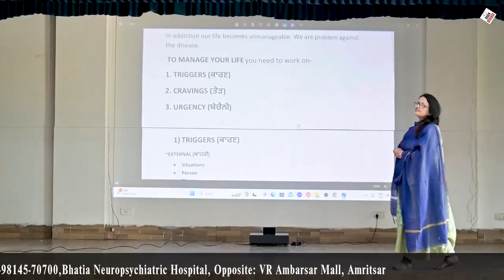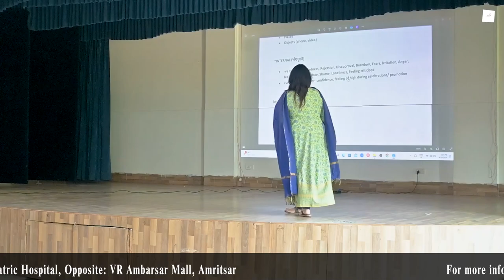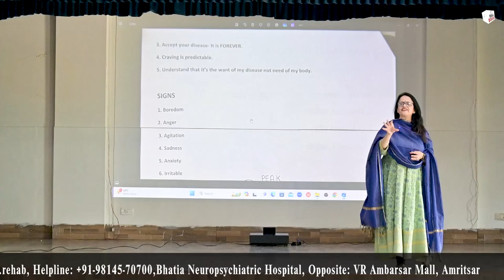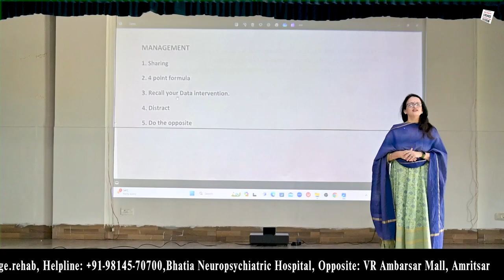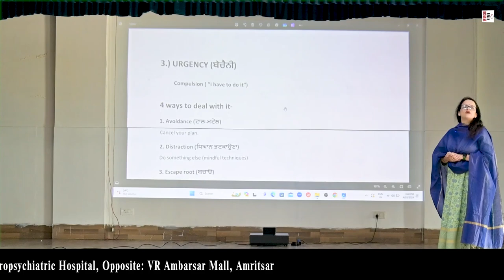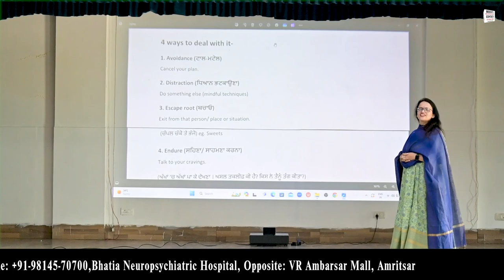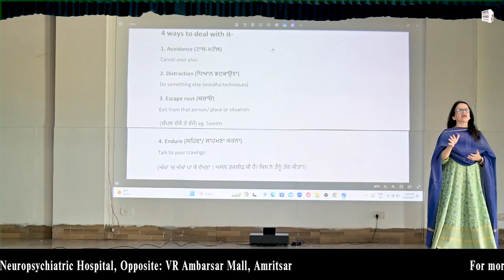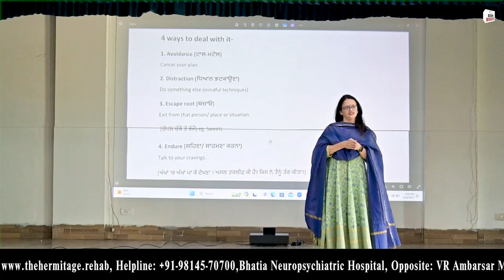Reasons For UnManagebilty In Addiction | Shaveta Sharma | The Hermitage Rehab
Reasons For UnManagebilty In Addiction  by Shaveta Sharma

In this video, The complex nature of triggers—those powerful signals that excite the desire to engage in addictive behaviors—is examined by Shaveta Sharma. Triggers can come from various sources, from feelings of helplessness to environmental cues, and they can create a never-ending cycle of sensitivity and desire. She reveals the huge impact that triggers have on weakening one's capacity to manage addiction through attentive inspection.

Sharma also discusses the compulsive asks that affect those who are overcoming addiction. These strong cravings, which are frequently accompanied by physical and mental distress, lead people to turn to substance abuse or repetitive behaviors as a kind of comfort. By breaking down the fundamental principles of cravings, Sharma provides insightful information on the major challenges that cravings present to stability and recovery.

The idea of urgency—the intense feeling of immediate need that drives inappropriate and harmful behavior in addiction—is at the heart of Sharma's investigation. Urgency, driven by fear, anxiety, or a deep sense of emptiness, pushes people to make poor decisions that make their lives more unpredictable and uncontrollable.

Join us on this journey towards greater understanding and healing.